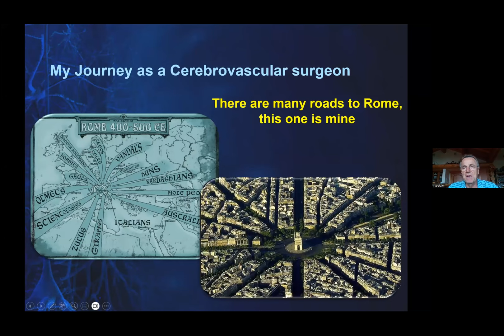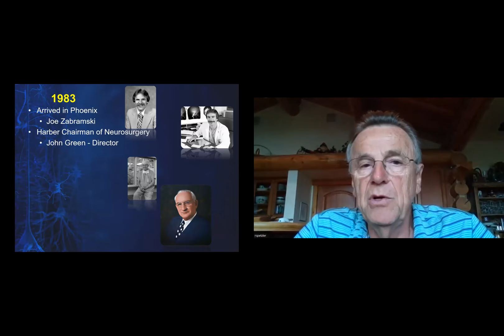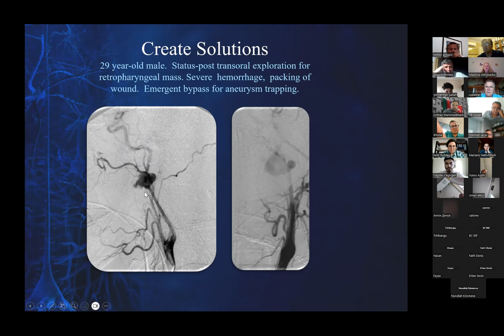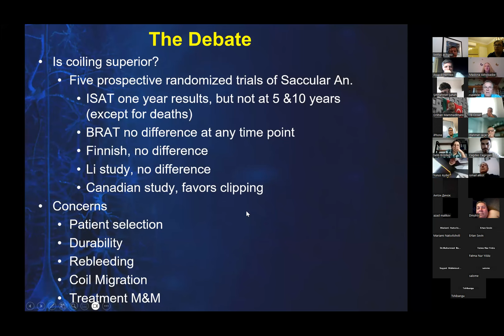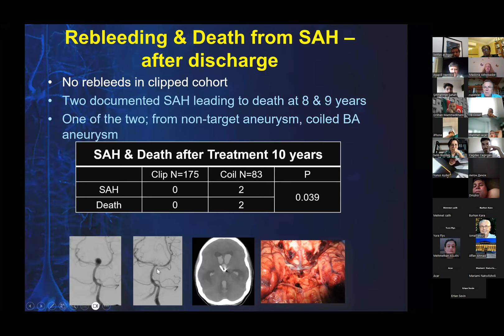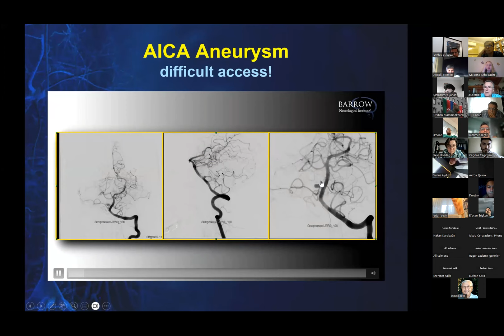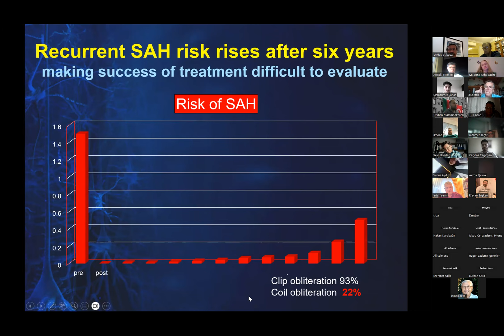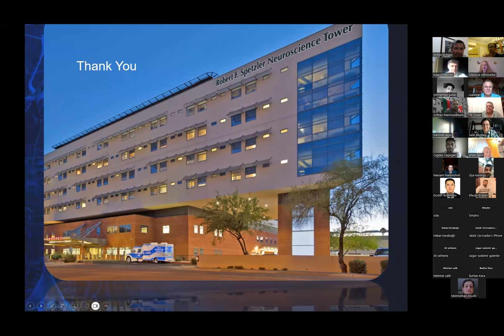İON 375. lecture, Spetzler: Cerebrovascular Neurosurgeon 21.08.23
-Who is the most productive Cerebrovascular Neurosurgeon in the world?
-Who was the youngest honored Guest of the Congress of Neurological Surgeons?
-Who developed the cardiac standstill technique used in neurosurgery to facilitate the treatment of complex aneurysms?
-Who developed a heuristic grading system for AVMs?
-Who contributed advances in the surgical treatment of complex cerebrovascular lesions based on hypothermia, barbiturates, and cardiac arrest?
-Under whose leadership the Barrow Neurological Institute has grown from a regional facility to an internationally recognized center of neurological excellence?
-Who published 1264 articles indexed in Web of Science?
-Who cited 37,360 times in Web of Science?
-Who has 89 H-index in Web of Science?

This is Robert F. Spetzler!

Robert F. Spetzler is giving "My Personal Journey as a Cerebrovascular Neurosurgeon" lecture, don't miss it!